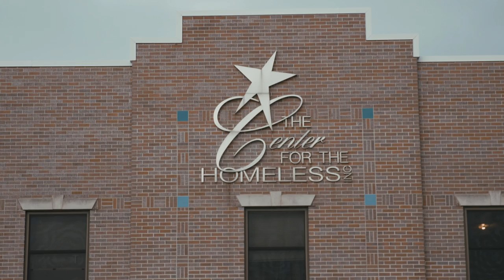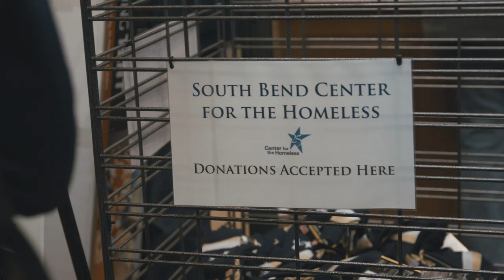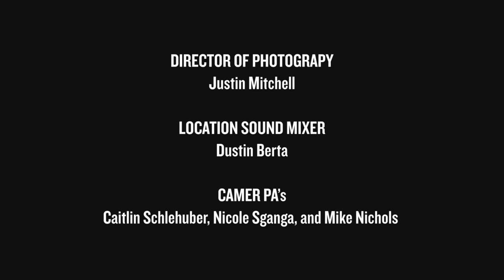At Home with the Irish - First Time Fans vol. 2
Two teenage friends and residents of the South Bend Center for the Homeless attend their first game at Notre Dame Stadium. A groundbreaking collaboration between Notre Dame academics, alumni, and athletics, First Time Fans is a series of short films which tells the Notre Dame story through the eyes of those experiencing a Fighting Irish home football game for the first time.